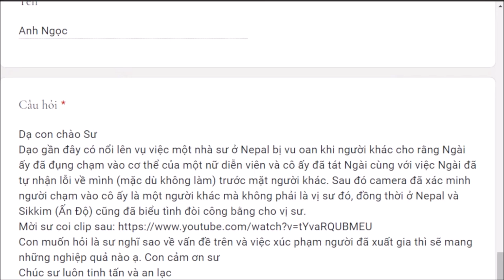1307. Nhà sư ở Nepal bị vu oan Phật giáo cần được bảo vệ?